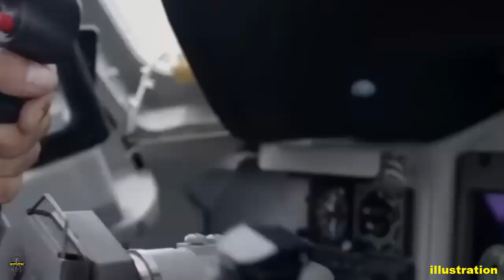PTDI handed over the converted CN235-220 MPA TUDM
Friday, October 7, 2022, PT Dirgantara Indonesia (PTDI) delivered one CN235-220 Maritime Patrol Aircraft (MPA) aircraft belonging to the Royal Malaysian Air Force (TUDM) from the PTDI Aircraft Services (ACS) hangar in Bandung.

PTDI Production Director Batara Silaban along with the PTDI Division Head reviewed the preparation and release of the CN235-220 MPA TUDM ferry flight flown by Major Shara from TUDM as Pilot-In-Command.

Furthermore, the CN235-220 MPA TUDM with tail number M44-05 took off from Husein Sastranegara Airport, Bandung at 10.40 WIB to Kuching Airport, Sarawak, Malaysia.

“The plane that has been converted by PTDI is very satisfying and will really help us in the Maritime Patrol. Hopefully the cooperation between PTDI and TUDM can continue in the future," said Major Shara.

The CN235-220 TUDM has been successfully converted from the original Military Transport version into a Maritime Patrol Aircraft (MPA) variant by PTDI under the Maritime Security Initiative (MSI) program.

Previously, PTDI had also sent 1 of 3 units of the converted CN235-220 MPA TUDM on June 17, 2022.

The remaining 1 unit is targeted for completion by the end of 2022.

The Production Director of PTDI expressed his deepest gratitude to the Royal Malaysian Air Force and the Malaysian Ministry of Defense for their trust in PTDI.

"I hope that with the delivery of the second converted aircraft, it can meet the needs of TUDM operations for now and in the future and this collaboration can be beneficial for all parties," he said.

In the work on the CN235-220 conversion, PTDI is collaborating with Integrated Surveillance and Defense, Inc. (ISD) from the United States in the supply and integration of Mission Management Systems (MMS) for the 3 units of TUDM's CN235-220 aircraft.

MMS devices installed on TUDM's CN235-220 include FLIR (Forward Looking Infra-Red) which is a camera equipped with Infrared to detect and classify targets and is able to record situations around the flying area for mission evaluation.

Then on the Belly Radome Radar Dome is installed in the lower abdomen to store 360° Search Radar which can detect small targets up to 200 NM (Nautical Mile).

This includes the Automatic Identification System (AIS), an automatic tracking system to identify ships, so that the position of suspicious objects can be obtained.